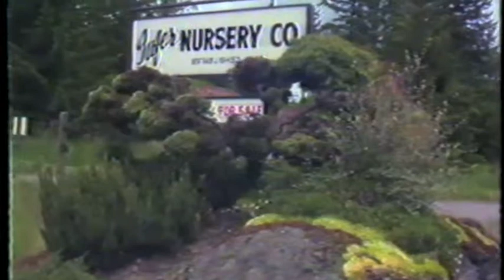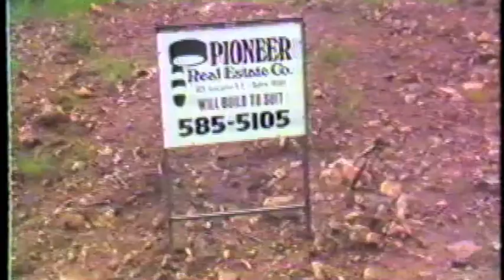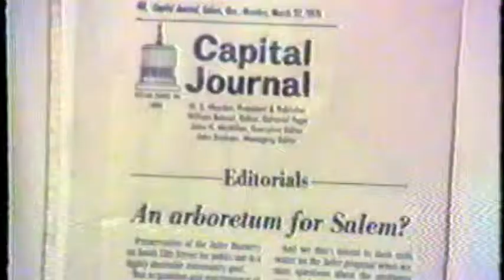Iufer Nursery Salem